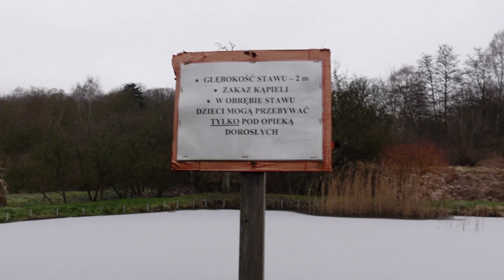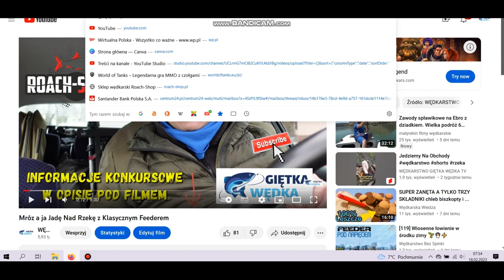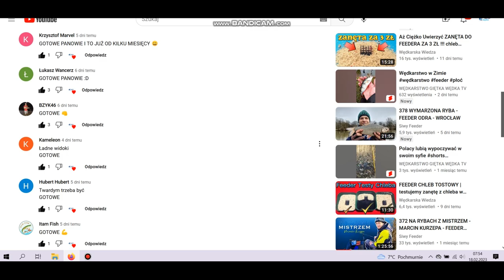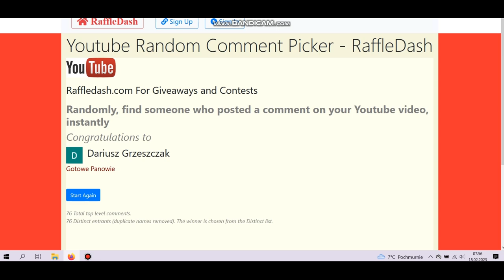Wyprawa Wędkarska Nad Ciepły Kanał, Dolna Odra, Gryfino, Szczecin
Tym razem zapraszamy was na wyprawę w której wybieramy się na drugi koniec Polski w poszukiwaniu nowych łowisk. Wybierzcie się razem z nami
na wycieczkę w takie miejscowości jak Dolna Odra, Gryfino jak i również Szczecin.

Możecie nas wspierać, kwota przeznaczona od Was w całości zostanie przekazana na wyjazdy wędkarskie w celu nagrywania materiału. Udało nam się już kupić odpowiedni mikrofon. Następna zbiórka będzie przekazana na wyjazd z którego nagramy ciekawy odcinek. Jak wiecie koszty są zawsze a każda wasza złotówka pomaga w naszym rozwoju. Nagrywamy właśnie dla was.  Wpłaty można dokonywać w wielu możliwościach nawet tych najprostszych, jak wysłanie SMS. Poniżej link: